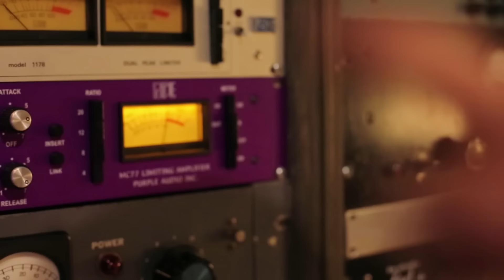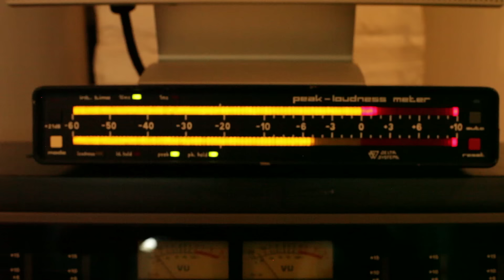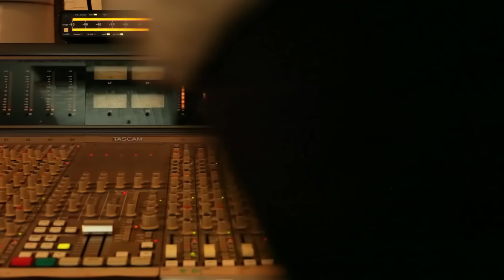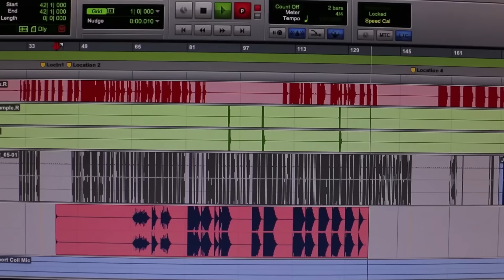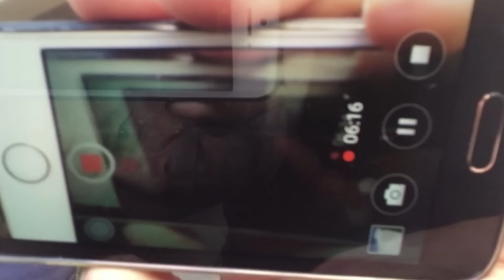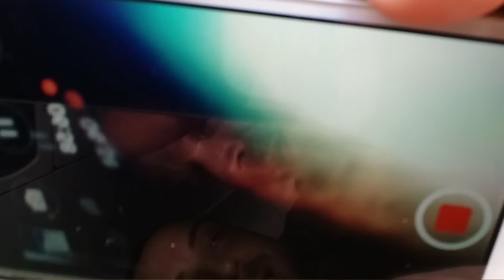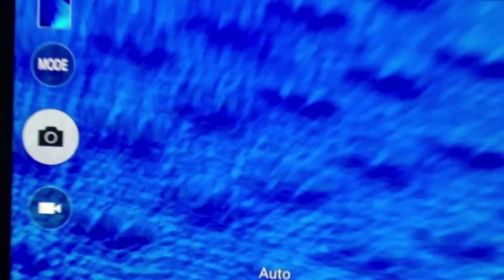Wolfgang Tillmans - Device Control - Fragile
Directed by Wolfgang Tillmans
Edited by Michael Amstad
Filmed by Wolfgang Tillmans, Jay Pluck, Kyle Combs at Studio G, Brooklyn and by Michael Amstad at Trixx Studios, Berlin as well as by Anders Clausen, Wolfgang Tillmans in Memphis, TN

Vocals, lyrics, melody by Wolfgang Tillmans
Keyboards, harmonies, arrangement and drum programming by Tim Knapp at Trixx Studios, Berlin
Intro: all instruments and production by Kyle Combs, New York
Live drums by Rosie Slater recorded at Studio G, Brooklyn
Additonal arrangement by Kyle Combs, Jay Pluck and Wolfgang Tillmans
iPhone voice recording at Keithstrasse, Berlin and book binding machinery recording at Grafica Maiaduoro, Porto by Wolfgang Tillmans
Mixed by Alexis Berthelot, assisted by Matt Labozza at Studio G, Brooklyn
Mastered by Klaus Knapp at Trixx Studios, Berlin
Written and produced by Wolfgang Tillmans, 2016